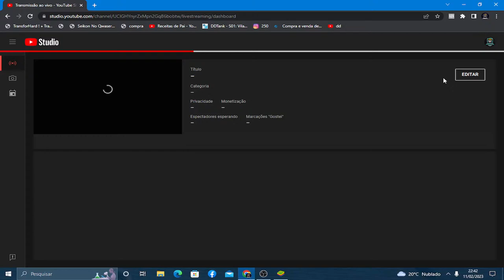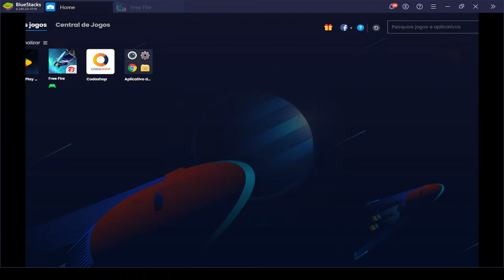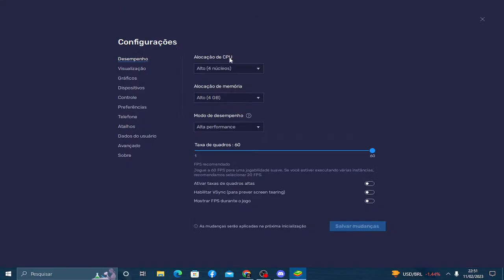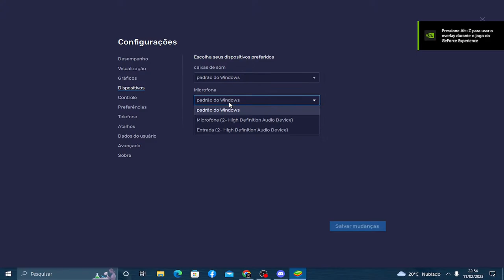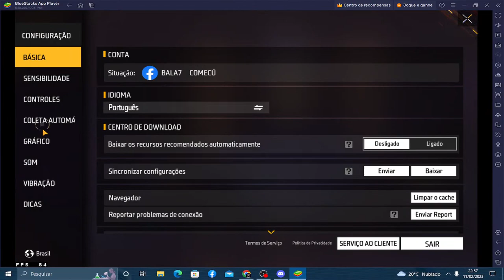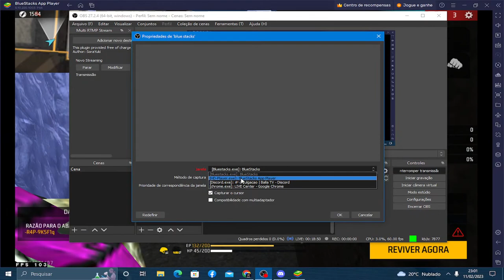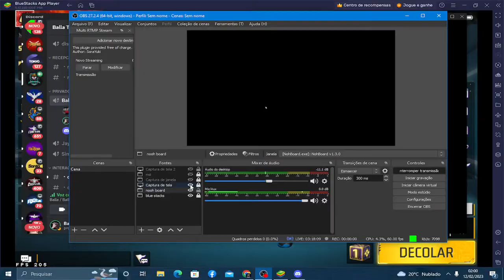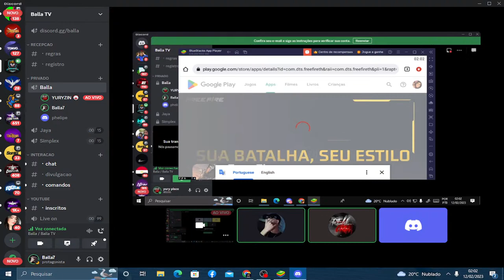JOGANDO SALA PERSONALIZADA COM INSCRITOS 4X4 6X6 E APOSTADO FREE FIRE AO VIVO LIVE ON!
pix ou superchats puxo pra uma sala

CONFIG DO PC:
I9 11900H
16 GB RAM
PLACA GEFORCE RTX 2060 SUPER 8 GB

ASSISTIR NOBRUZEIRA
NOBRU APELAO

nobru live
live free fire
free fire